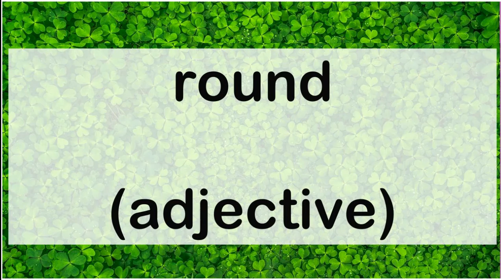519 round adjective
519 English word pronunciation: round (adjective)